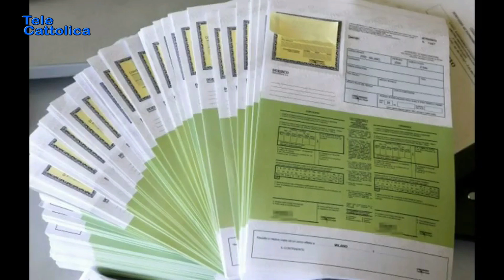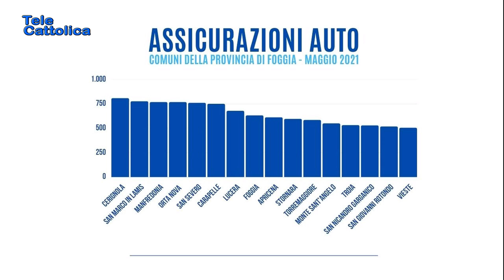Tg 6 luglio 2021